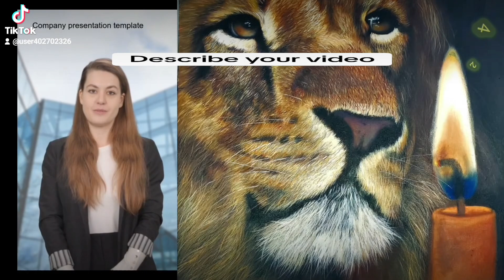how to Paint a portrait .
How to advertise your art company using AI in video where creativity meets craftsmanship. Our stunning sculptures and enchanting fountains are perfect for transforming any space into a visual masterpiece. Follow us for a daily dose of inspiration and art that speaks to the soul.